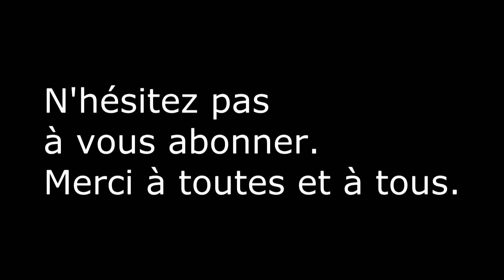Black ops 2 informations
N'hésitez pas à changer la qualité. Passez voir la chaine. Regardez jusqu'à la fin.